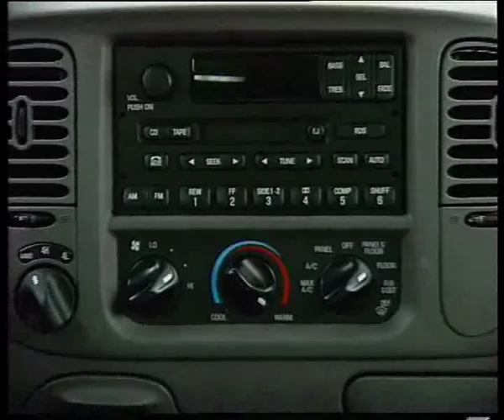Ford Expedition first generation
Алексей Челейкин - Ford Expedition first generation, Alexey Cheleykin - Ford Expedition first generation .